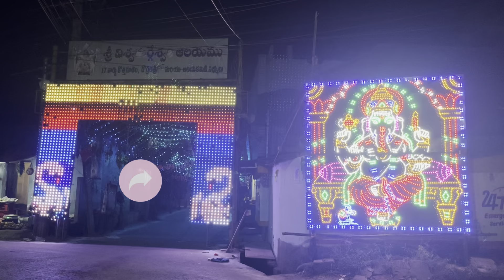Annapurna devi 2023